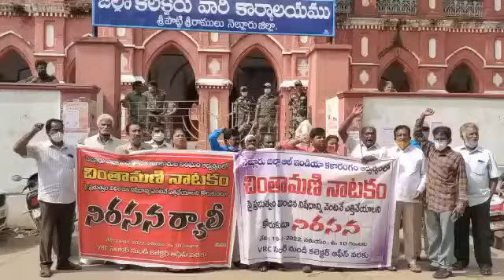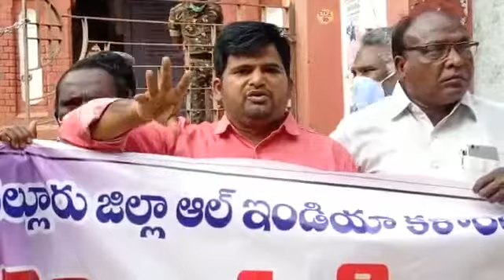నెల్లూరు ఆల్ ఇండియా కళారంగం ఆధ్వర్యంలో